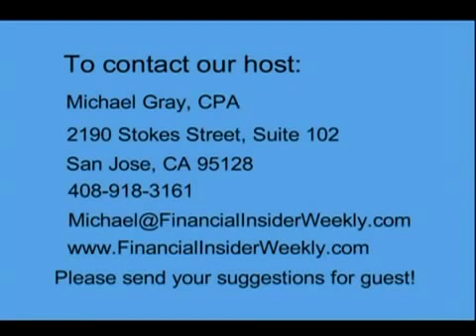Small Business Financing, Part 2 or 2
Nyu financial? aid.?
Financial? aid?
Explanation of integrated financial? model?
Need a financial? analyst to?
Financial? aid.college question?